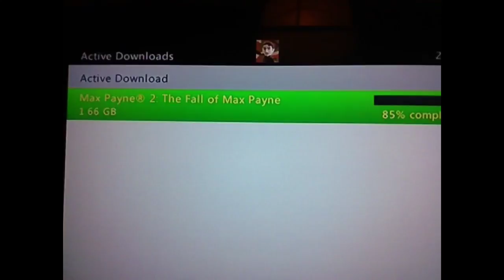Joes vlog NOT VLOGGED IN AGES day 11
Me updating coz I haven't VLOGGED in ages